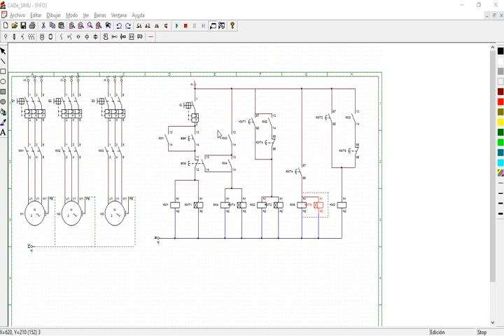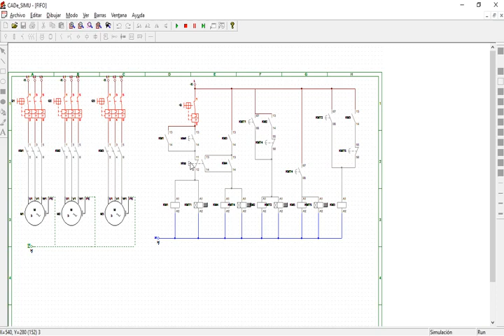Sistema FIFO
Sistema FIFO para el arranque de tres motores trifasicos, simulado en el programa CADe_SIMU